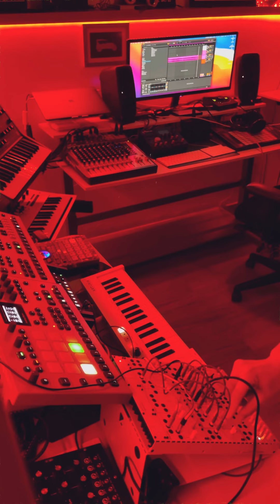Teenage Engineering Modular 400 + Analog Rytm MKII (Not syntakt)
🔥Gear (Not all is used in this video):

Interface Universal Audio Apollo Twin Duo
Soundcraft MTK 12 console
Elektron Analog Four MKII
Elektron Digitone
Elektron Digitakt
Korg Minilogue MKI
Korg Volca Bass
Atomosynth Perceptron
Roland TB-03
Pocket Operator Speak
Pocket Operator Arcade
Pocket Operator Tonic
Sennheiser HD-600 headphones
Sennheiser MK40 condenser mic
Shure SM57
Eventide H9
Strymon Big Sky
Máquina Del Tiempo Delay
Novation Launch Control XL

Camera:
Lumix lx1000